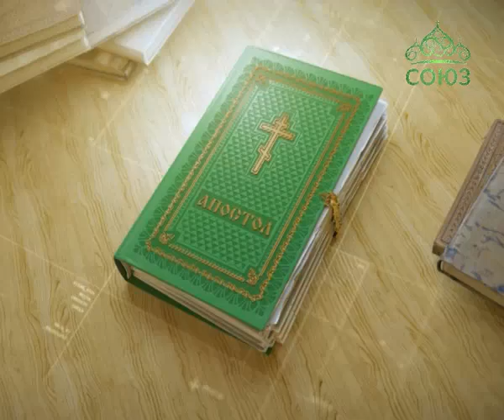Читаем Апостол. 22 октября 2016г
Святой Церковью читается Первое послание к Коринфянам. Глава 4, ст. 9–16.
Читаем Апостол. 22 октября.